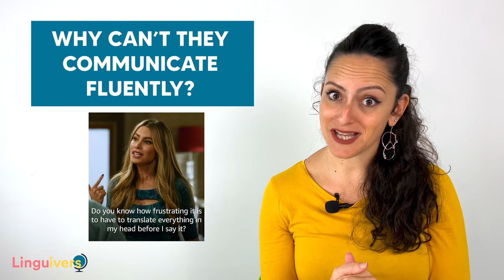Struggles of a NON-NATIVE English Speaker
If you’re not a native English speaker, I’m sure you’ll be able to relate to this video. I’d like to talk about the struggles of people who are learning English and need to use it on a daily basis for life and work, as well as the everyday problems they face while trying to communicate to others in English.

One of my friends, a native English speaker, once said: “I can’t imagine how it is working in a second language”. It was then that I realized that my work experience and the one of millions of non-native speakers all over the world is not the same as everyone else’s, as all those people who don’t need to make any extra effort to be professional cause they use their 1st language.

Watch this video and let us know about your own experiences 😊